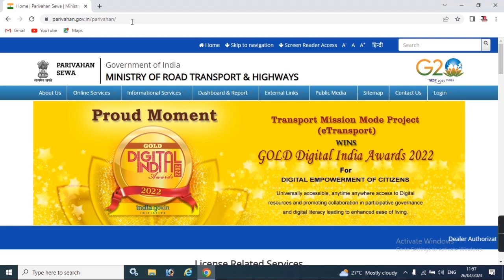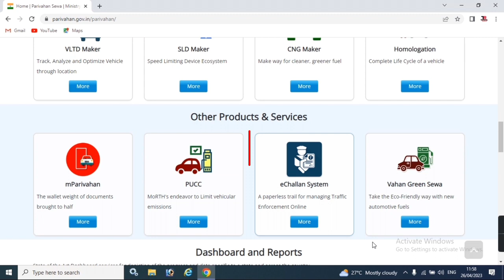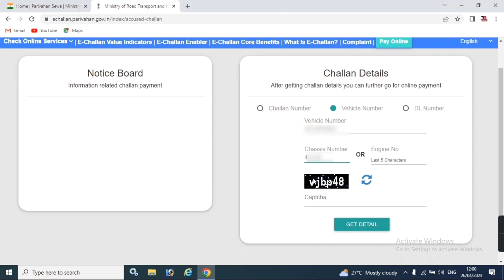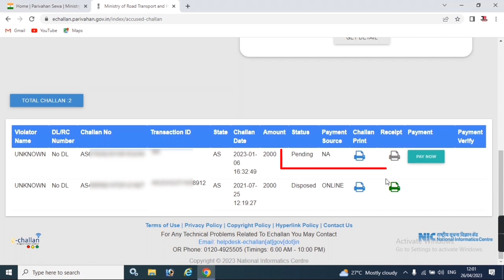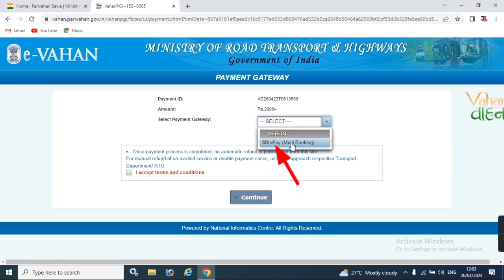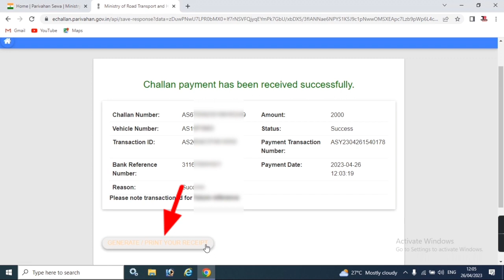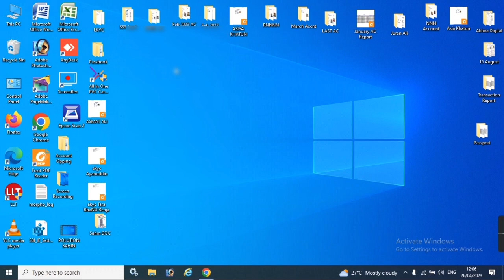How to Pay Vehicles Challan Online || Online Vehicles Challan Kaise Bhare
How to Pay Vehicles Challan Online || Online Vehicles Challan Kaise Bhare || Traffic Police Ka Challan Online Kaise Bhare

Doston, Iss video main bataya gaya hai ki Online Vehicles Challan kaise bharte hai, agar aapka gari ka Challan hua hai, toh woh Challan aap online pay kar sakte hai.. Kis tarah se Vehicles Challan Online bharte hai iss video main step by step bataya gaya hai.

Technical Rakib